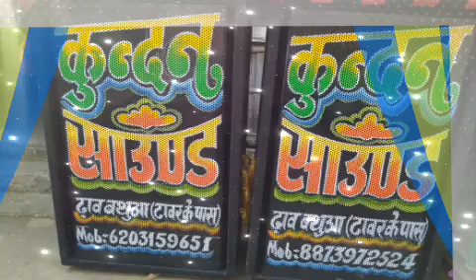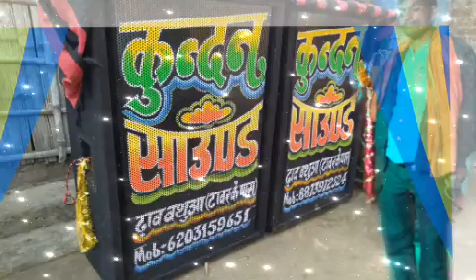Jaan mare lahga e Nakhalua dj kundan tent and sound bathua